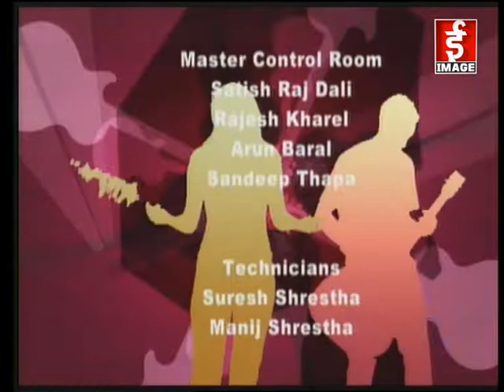Stars On Music Of Your Choice || Anju Panta & Sunil Thapa || Lockdown Issues - 2077 - 01 - 11